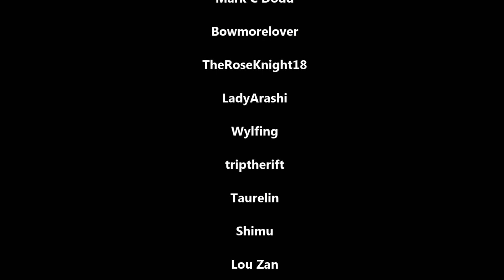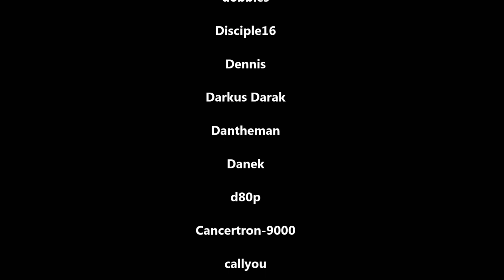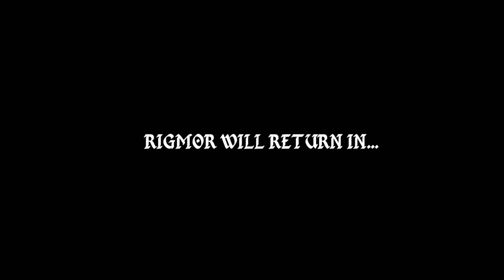Rigmor of Cyrodiil - Dragonchild DLC |Finale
10/10 Invisible baby, would definitely tie to my back.